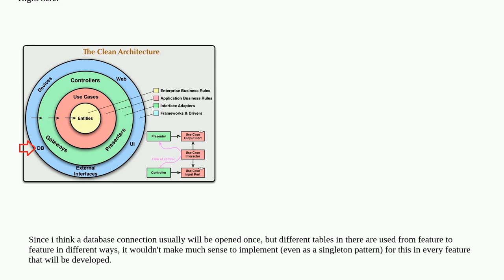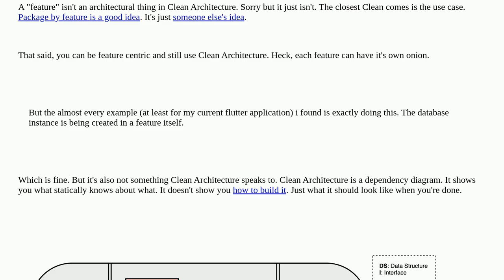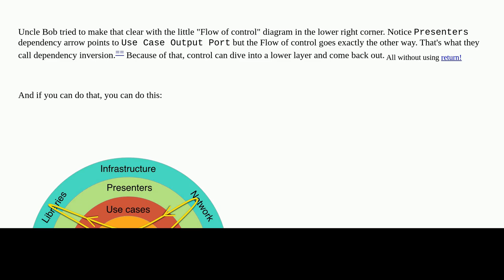Softwareengineering: Where to place a common database connection in clean architecture?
Where to place a common database connection in clean architecture?

A special thanks goes out to the awesome community

  dart clean-architecture